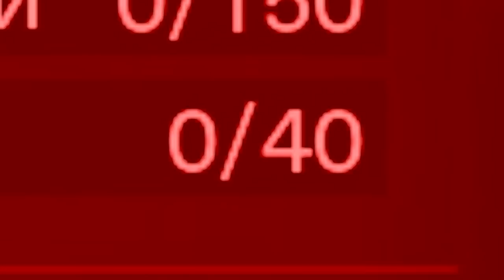Destiny 2. Автомат шеелом. Сезонная награда Гамбита.